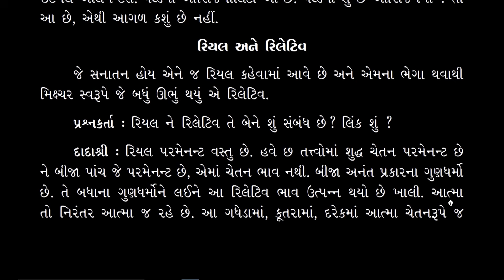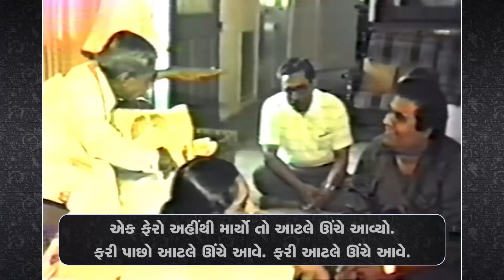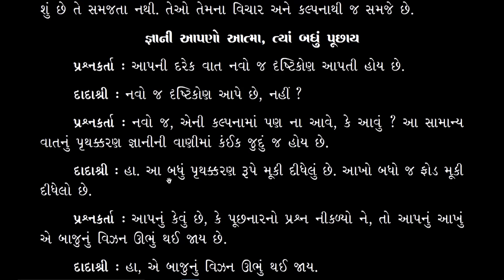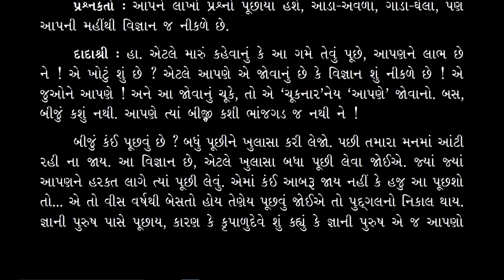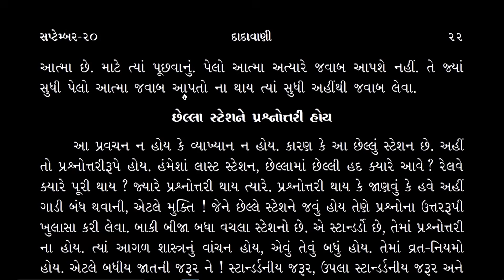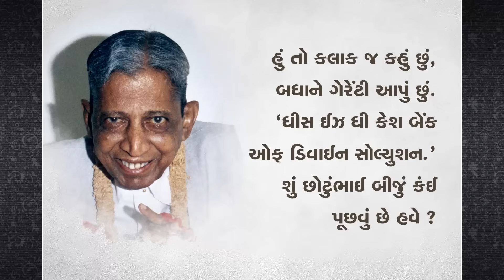Akram Scientist Dadashrinu Vaignanik Brain Part-19 | Dadavani September 2020 Parayan | JJ113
અક્રમ વિજ્ઞાન એ કુદરતનું અગિયારમું આશ્ચર્ય છે ! ‘ન ભૂતો ન ભવિષ્યતિ’ એવા દાદા ભગવાન, કે જેમણે જગતને અક્રમ વિજ્ઞાનની ભેટ ધરી આ કળિકાળના જીવો પર બહુ મોટો ઉપકાર કર્યો છે. સાયન્ટિફિક વિજ્ઞાન કોને કહેવાય ? જે સિદ્ધાંત રૂપે હોય, જ્યાં કોઈ વિરોધાભાસ ના હોય, જે કોઈ પ્રયોગ કરે ત્યારે એક સરખું ફળ મળે. સોનામાં તાંબું, પિત્તળ, રૂપું એ બધી ધાતુઓનું મિશ્રણ થઈ ગયું હોય તો કોઈ સોની એના ગુણધર્મ ઉપરથી છૂટા પાડી આપી શકે કે નહીં ? હા, તેવી જ રીતે અનંત સિદ્ધિવાળા સર્વજ્ઞ જ્ઞાનીએ આત્મા-અનાત્માના ગુણધર્મો જાણીને એના પરમાણુએ પરમાણુનું પૃથક્કરણ કરી, બન્ને છૂટા પાડી નિર્ભેળ આત્માનો અનુભવ કરાવી આપ્યો એ જ આપણા અહોભાગ્ય કહેવાય.

અક્રમ વિજ્ઞાનીની સૈદ્ધાંતિક વાણી જે ‘દાદાવાણી’ રૂપે પ્રકાશિત થાય છે, તેને આ સપ્ટેમ્બરમાં ૨૫ વર્ષ પૂરા થાય છે. એ ઉજવણીના આનંદમાં સહભાગી થવા અક્રમ વિજ્ઞાની ‘દાદાશ્રી’ના અક્રમ વિજ્ઞાનની એક ઝાંખી સંકલિત થઈ છે.

Akram Vignan is the eleventh wonder of nature! Never before, never again will there be such a Dada Bhagwan, who has given the world the gift of Akram Vignan, and has momentously obliged the living beings of this current era. What is considered Scientific Vignan? That which is in the form of an incontrovertible principle (siddhant), in which there are no contradictions; no matter who does the experiment, he gets the same result. If a mixture of the metals copper, brass, and silver has formed along with gold, then wouldn’t a goldsmith be able to separate them based on their properties? Yes. Similarly, the Knower of all the eternal elements, the Gnani with infinite spiritual powers, upon Knowing the intrinsic properties with specific functions of the Self and the non-Self, upon analyzing each and every parmanu (smallest, most indivisible and indestructible particle of
inanimate matter) of these, and separating the two, He has made us experience the pure Soul. That itself is considered our great fortune.

The speech of the Akram Gnani, which is irrefutably in principle, is  disseminated through the medium of Dadavani magazine, which will complete twenty-five years of publication this September. To partake in the joy of that celebration, a glimpse of the Akram Vignan of the Akram Vignani Dadashri has been compiled.

►We bring fresh new spiritual videos for you everyday.